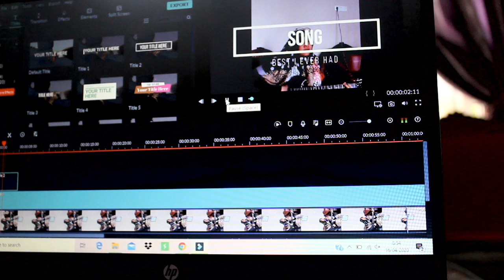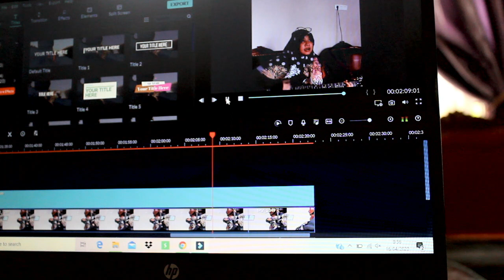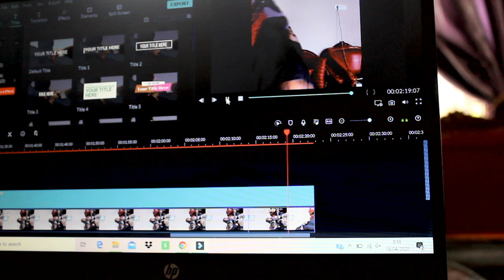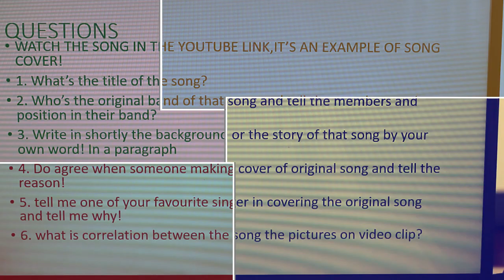Best I Ever Had "English Song" || Cover by Pauline Pauletta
This video is contained the subject about Song, it is one of English subject for SMA. best I ever had is one of my fav song.